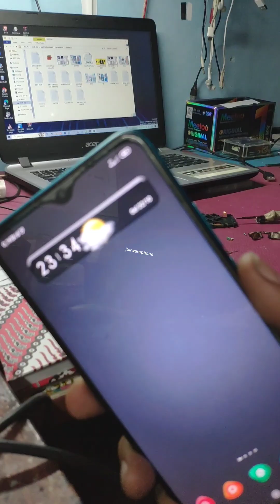Part2! eksekusi Redmi 9 4G ilang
fitur yang di dapat:
- mendapatkan materi pembahasan kasus
- Request menganalisa kasus
- video hasil reset

Redmi 9 sinyal lemah
Redmi 9 sinyal 4g